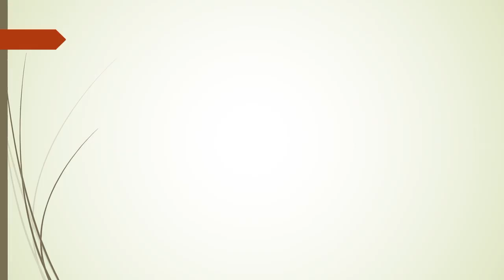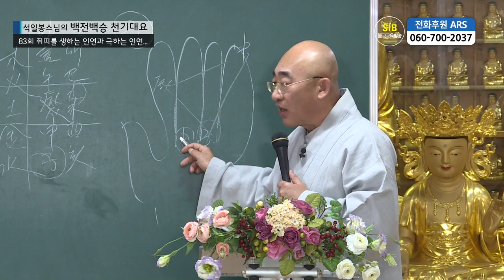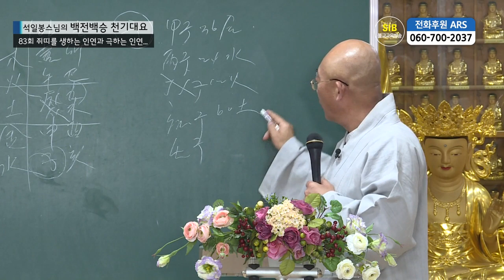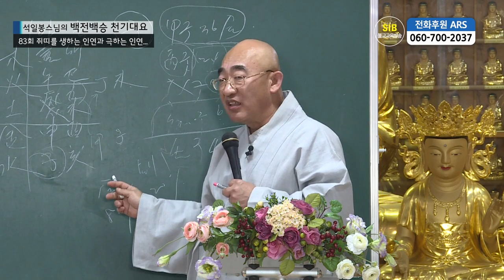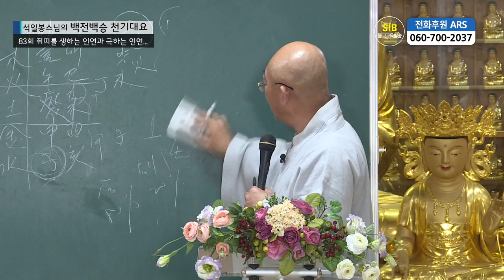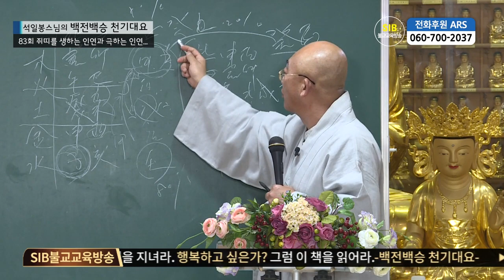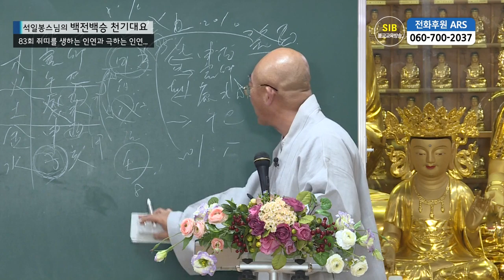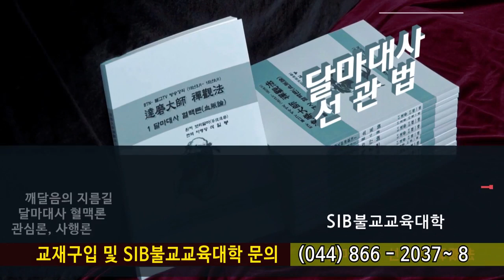백전백승 제83회... 쥐(子)띠를 생하는 인연과 극하는 인연...